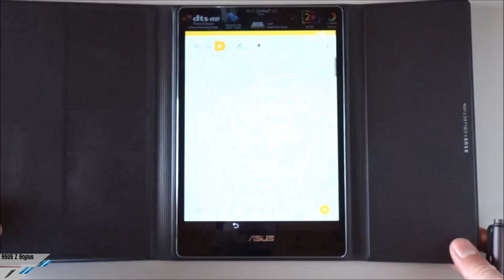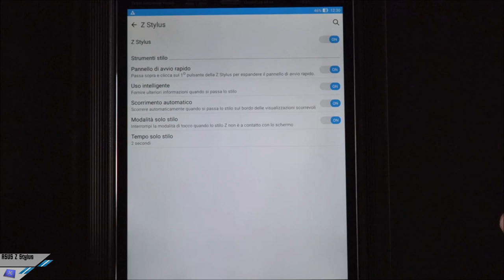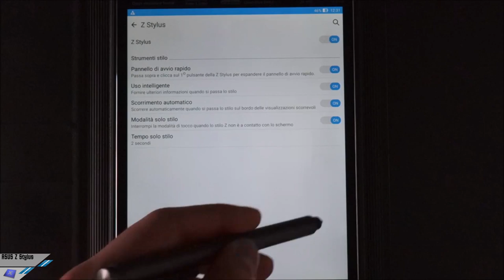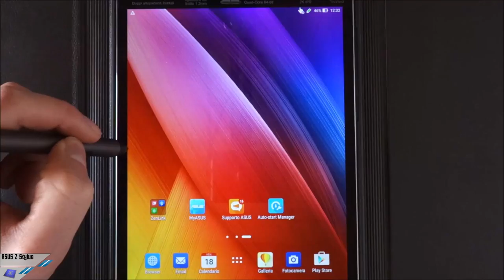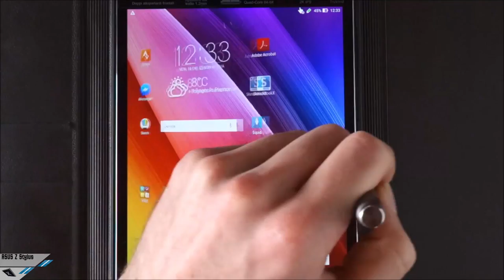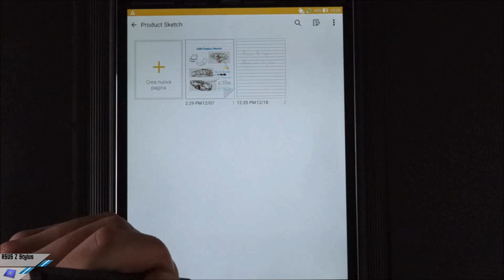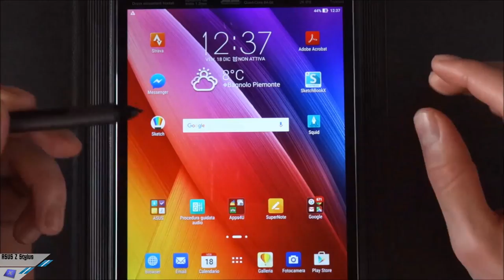[Unboxing/Test] ASUS Z Stylus